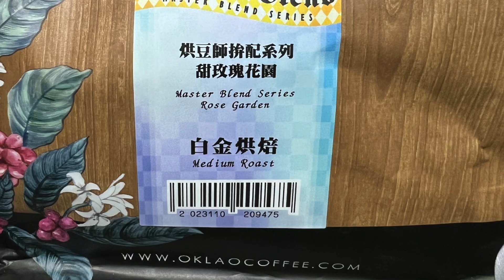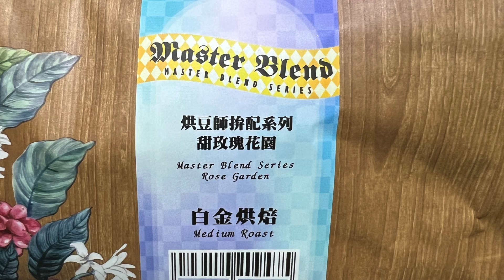烘豆師拚配系列 甜玫瑰花園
白金烘焙(中烘焙)
啜吸
迷人的玫瑰香氣、草本的清香以及甜櫻桃的甜味，奶油般的滑順口感。

咖啡36香
檸檬柑橘味、玫瑰花味、奶油味